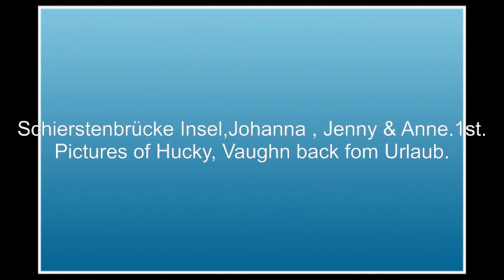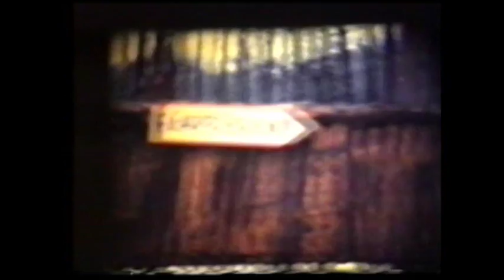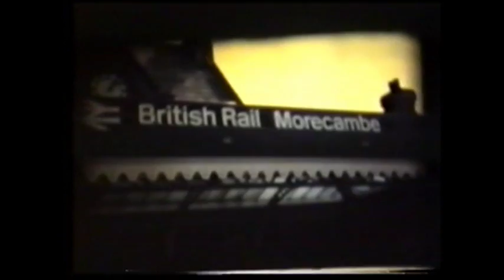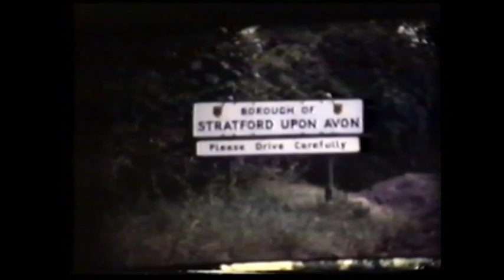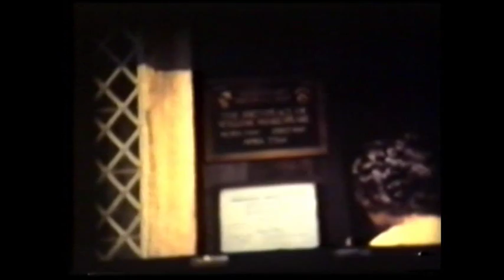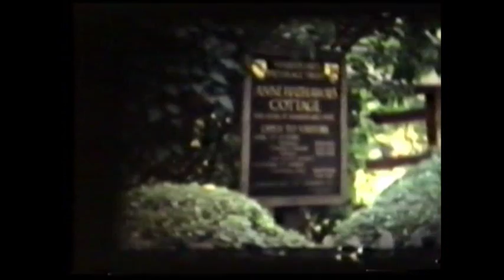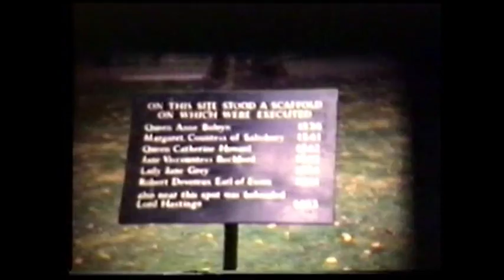Gene Williams - " Birkenstock Three 1969.." Johanna Jasson-Birkenstock.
Johanna, Jenny & Anne on the Insel under the Schiersteinerbrücke. Taunus Wunderland. Vaughn returning from Urlaub.Diane has a poodle 'Hucky' for her birthday. Saw the first Jumbo at Schiphol/Holland.
Diane in Holland & Safari Park. Johanna  in England: London, Lake Districs, Blackpool,  Stratford upon Avon.
Scheveningen at the sea in Holland.
 Wiesbaden at home.